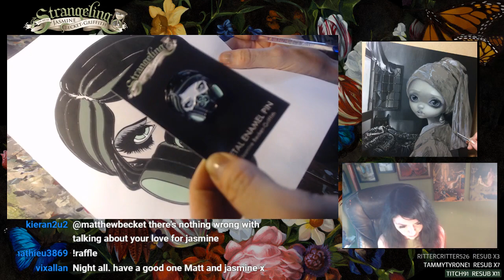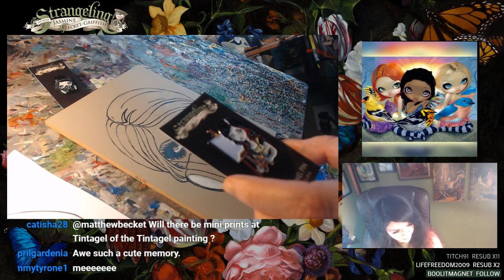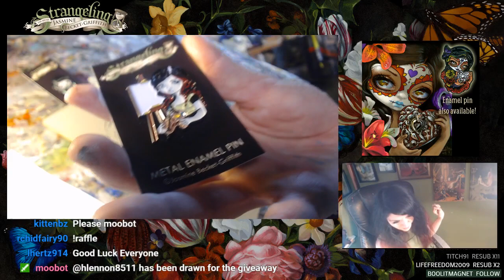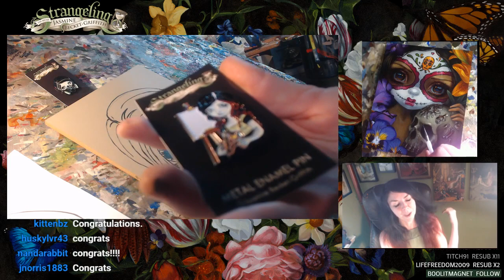Jasmine Becket-Griffith demonstrates enamel pin design using acrylic paints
In the second half of our April 7 2019 episode, Jasmine Becket-Griffith shows us how she is step-by-step designing and painting a new enamel pin (a new variant on "Biohazard") for the upcoming May Pin of the Month!